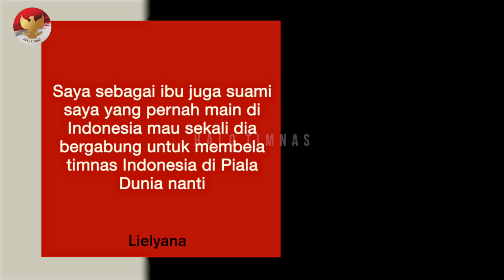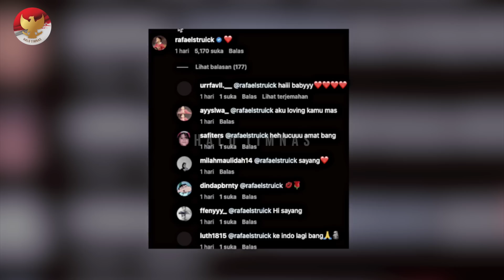PIALA DUNIA U17 BERSINERGI!! Keturunan BRAZIL Tebar Kode~Erick Gerak Cepat~Jepang Bantu Indonesia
BERITA TIMNAS TERBARU DAN JUGA HASIL PERTANDINGAN TADI MALAM DARI HALO TIMNAS - Berita Timnas Hari Selasa, 27 Juni 2023 : PIALA DUNIA U17 BERSINERGI!! Keturunan BRAZIL Tebar Kode~Erick Gerak Cepat~Jepang Bantu Indonesia